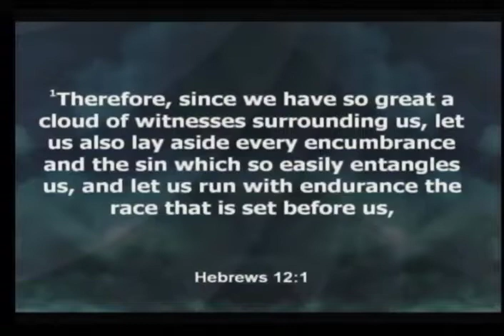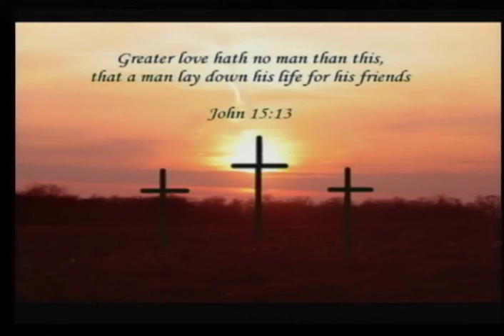Sermon September 29, 2019